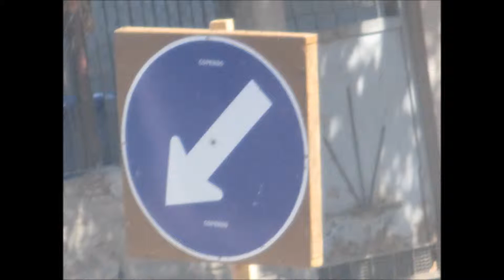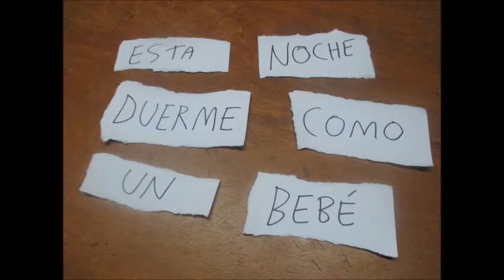5 minutos de fotografías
5 minutos